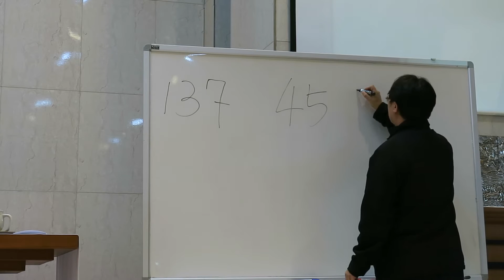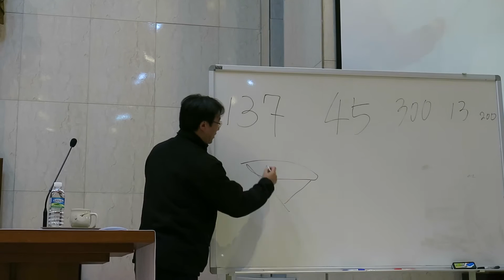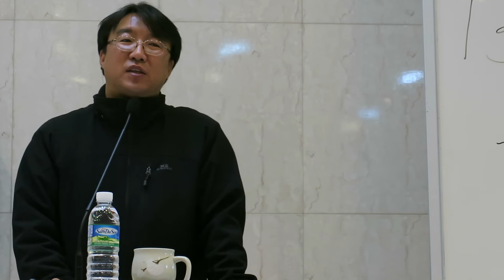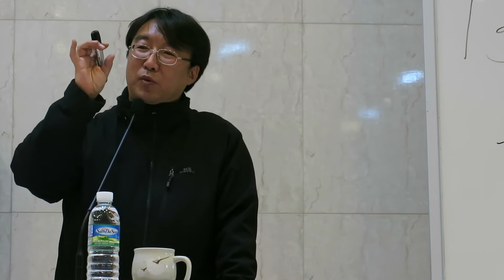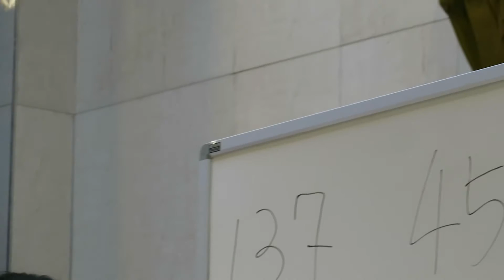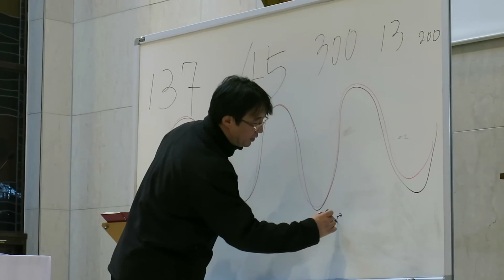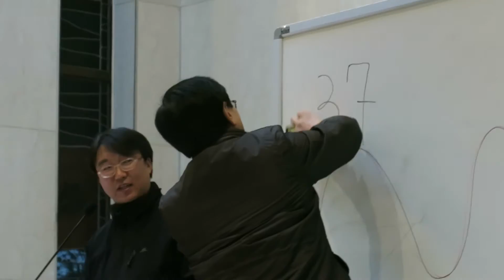찬미받으소서_02 허찬란신부님의 강의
찬미받으소서
허찬란신부님의  강의
제주시동문성당
2016년 12월 9일